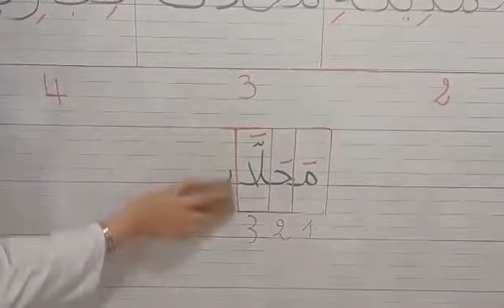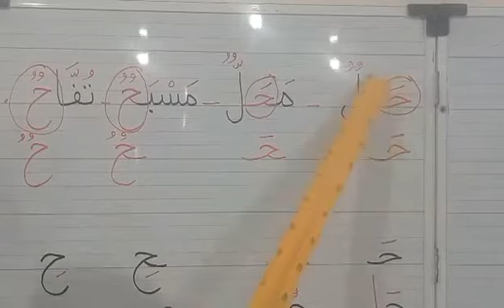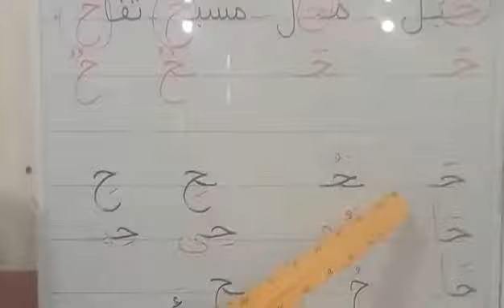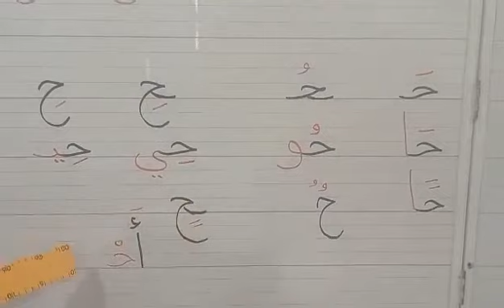مراجعة حرف الحاء